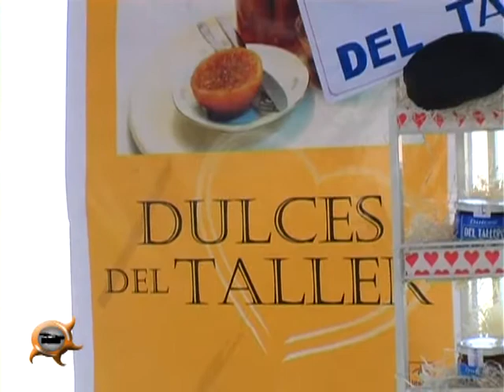El Sol Tv - Carpa Microemprendedores IV